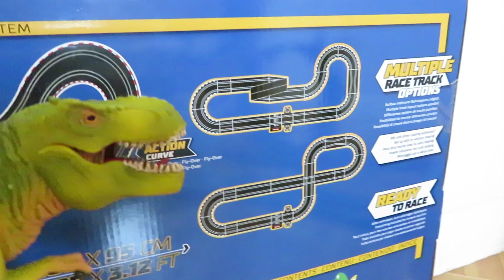Rex y circuito de coches Mario Kart de Carrera con Scalextric Mario Bros | Vídeos de dinosaurios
Este es el circuito de Mario Kart

►Rex juega con el circuito de Carrera Go Mario Kart de Carrera. No te pierdas este vídeo de Toy Tester.◄

Estos son los dinosaurios con los que jugamos.
Dino Marino
Andrés el Rex
Carmela la que vuela